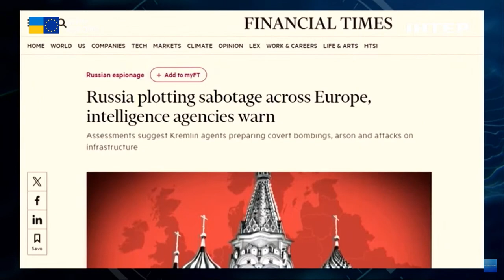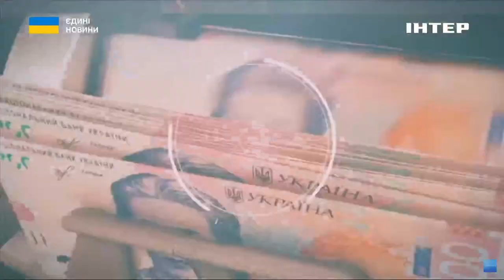"АКЦЕНТ": чи здатна росія ПІДІРВАТИ ЄВРОПУ? Акцентуємо з Олександром Мусієнком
росія готує масштабні диверсії на всій території Євросоюзу. У Старому Світі вже почастішали випадки диверсійної діяльності росії - кілька аварій на залізниці у Швеції, спроби пошкодити залізничну інфраструктуру - у Чехії, підпал складу з гуманітарною допомогою для України - у Великій Британії. У всіх випадках було або виявлено або російський слід, або затримано виконавців - російських агентів.

Для підготовки нових диверсій і терактів москва надсилає в Європу нових агентів, вербує представників російської діаспори в ЄС, серед них і криміналітету, або ж навіть знаходять місцевих жителів, які симпатизують всьому російському - від балету до очільника. Роботу вербувальникам полегшує розвинена мережа агентурних активів - від окремих агентів під прикриттям дипмісій, до культурних центрів та навіть гуртків, які є частинами глобальної мережі російського впливу.

Тож чи вдасться кремлю підірвати Європу? На які саме кроки здатен піти російський режим? І яка ще держава може провадити курс на підрив єдиної Європи?